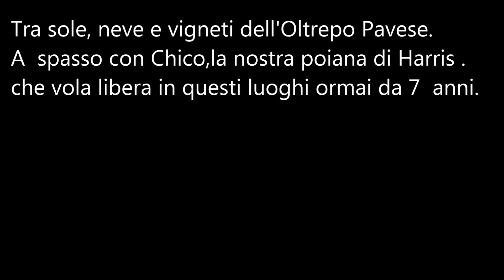passeggiata wild con poiana di harris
Splendido pomeriggio passato a far volare la mia poiana di Harris ,in Oltrepò pavese tra colline, vigneti ,neve...